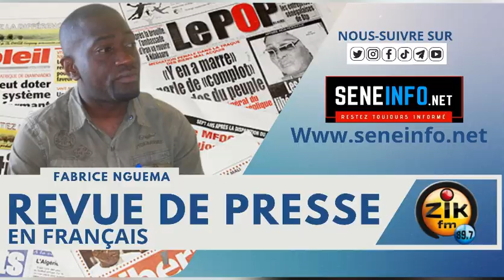Revue de Presse (français) de Zik Fm du Mercredi 17 Janvier 2024 avec Fabrice Nguema